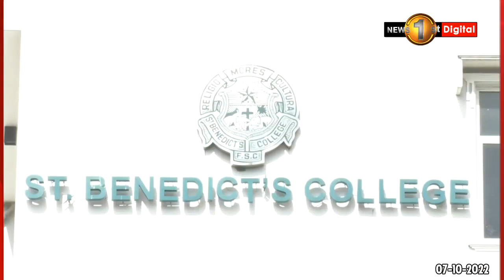හැම දරුවෙක්ම වෙනස්... ඔවුන් කවදාහරි රටේ වගකිවයුතු පුරවැසියන් වෙනවා...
ආචාර්ය පුබුදු රාජපක්ෂ පියතුමන්
ශාන්ත බෙනදික් විද්‍යාලය